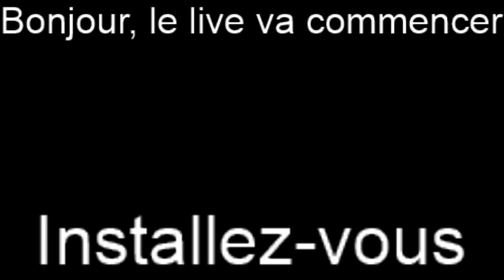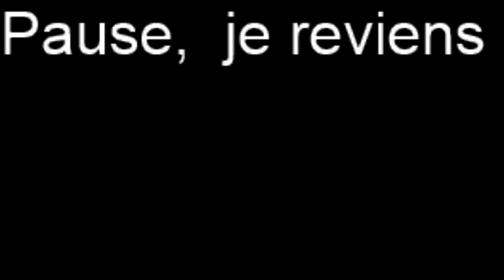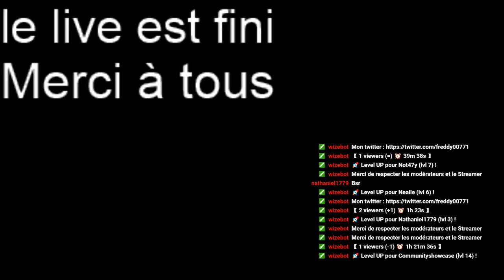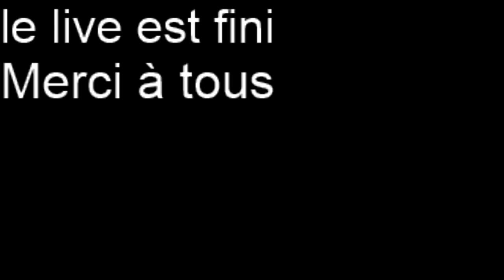[Les Terres de Dhym [RP- LogicMG.fr]] L'aventure de FRODI le forgeron #11